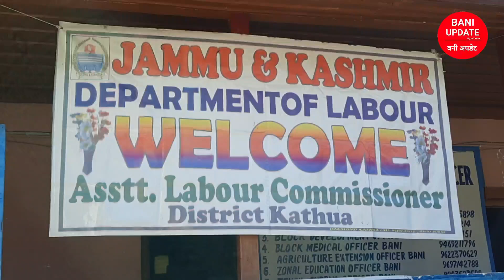e-shram portal camp for registration of unorganized workers held at Bani